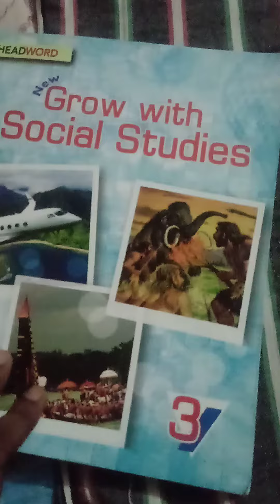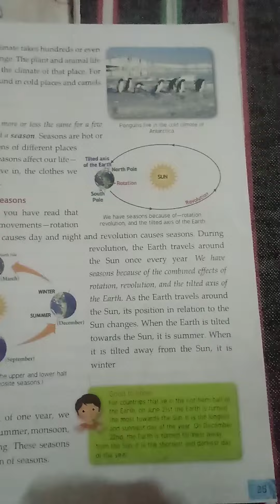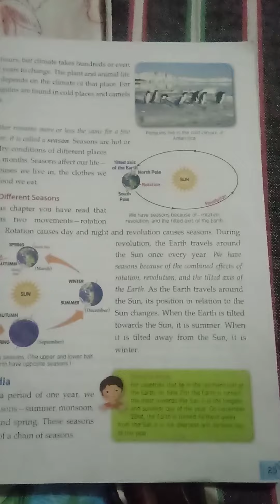Formation of different seasons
Class 3rd, SST, chp 4. weather, climate, seasons